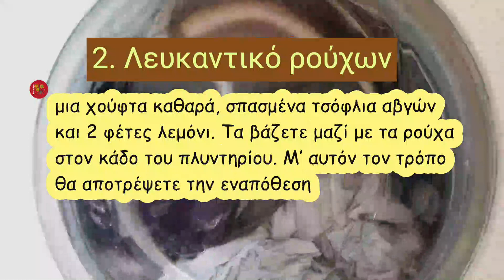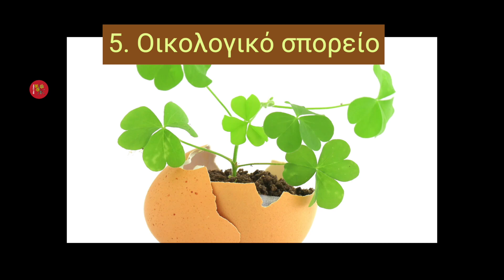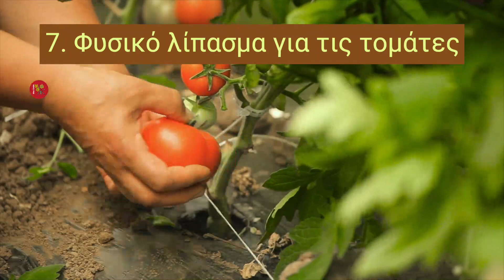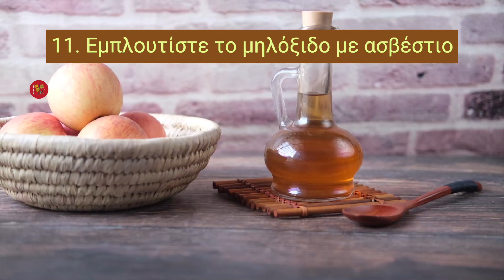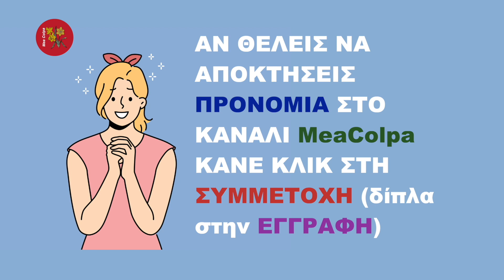Τα Τσόφλια Των Αβγών Δεν Τα Πετάμε!! Είναι Χρήσιμα!!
🧿 Τα τσόφλια των αβγών δεν είναι για πέταμα!  Και δεν είναι για πέταμα, γιατί έχουν πολλές και απίστευτες χρήσεις. όπως θα διαπιστώσετε βλέποντας αυτό το. βίντεο μέχρι το τέλος.
📖 Κεφάλαια - ενότητες
0:00 Intro
0:31 Δεν πετάμε τα τσόφλια
0:54 Καθαρίζει τις λάμες του σκουπιδοφάγου & του μπλέντερ
1:09 Λευκαντικό ρούχα
1:26 Για τα πουλάκια τα αλανιάρικα
2:06 Λίπασμα στον κήπο
2:19 Οικολογικό σπορείο
2:48 Εδαφοκάλυψη στον κήπο
3:26 Φυσικό λίπασμα για τις τομάτες
3:56 Για βρόμικες κατσαρόλες & τηγάνια
4:21 Αποτρέψτε τα παράσιτα από τον κήπο
4:38 Ταϊστεί κότες & κοτόπουλα με τσόφλια
5:28 Εμπλουτίστε το μηλόξυδο με ασβέστιο
6:05 Για να δυναμώσετε τα νύχια σας